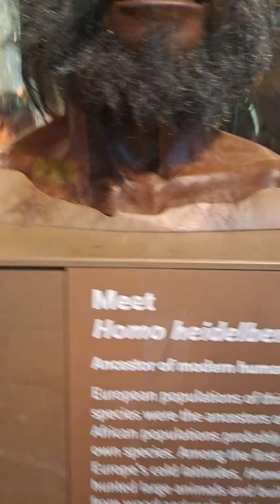Review of Human Evolution Model ar Smithsonian Museum of Natural History